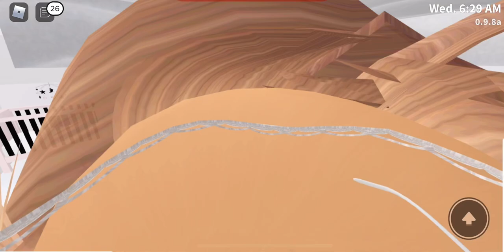My new MODERN HOME TOUR!! |Roblox|Bloxburg|Modern house Tour